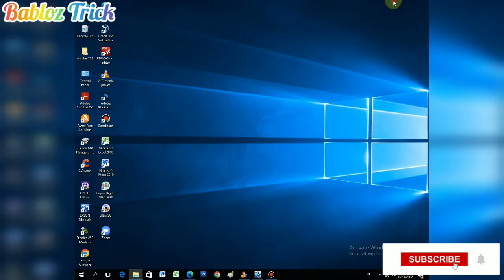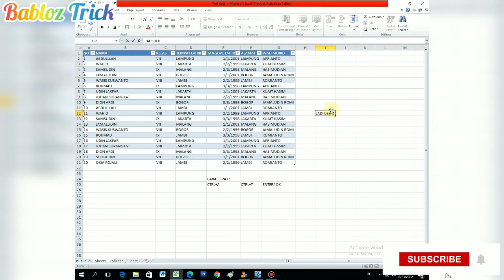Cara mudah membuat tabel di Microsoft Excel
Cara mudah buat tabel di Microsoft Excel